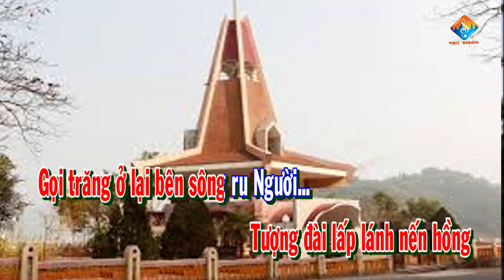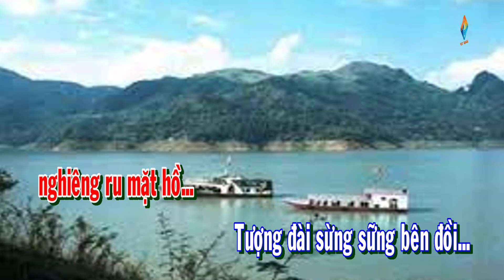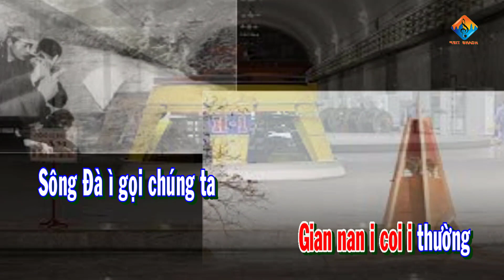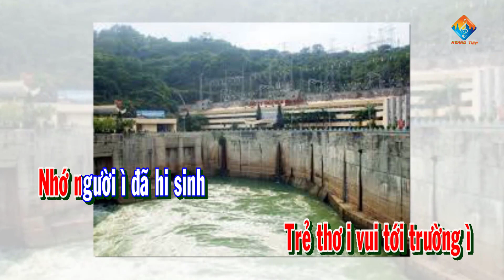KARAOKE CHÈO CHINH PHỤ | TRĂNG THU BÊN SÔNG ĐÀ | SL HOÀNG TIẾP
" LIÊN XÔ " : Công trình xây dựng Thủy điện Hòa Bình trên Sông Đà được Chuyên gia Liên Xô thời bấy giờ giúp đỡ. Tên gọi Liên Xô được gọi trước năm 1990.
' Đàn-Ba-La-Lay-Ca " đặc trưng của dân tộc Nga tiếng dòn dã dùng trong những ngày vui nhọn, hay lễ hội...